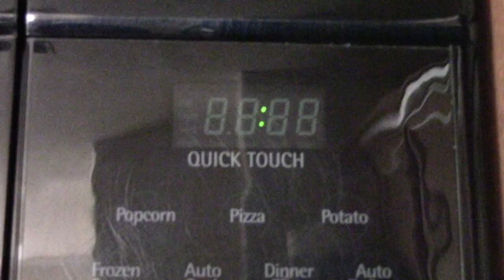Glitter Animals with Epoxy Resin and Reusable Mold Maker | Watch Me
Today I mold and cast some animals with glittery auras!

Thank you so much to this video sponsor - The Epoxy Resin Store!

Supplies from The Epoxy Resin Store:
-Clearcast 7000 2 part epoxy resin

I used these 2 packs of glitter. The glitter in the first link is a little less chunky and can be sucked up better by the syringe (use the widest tip